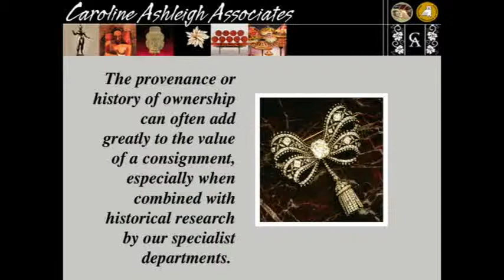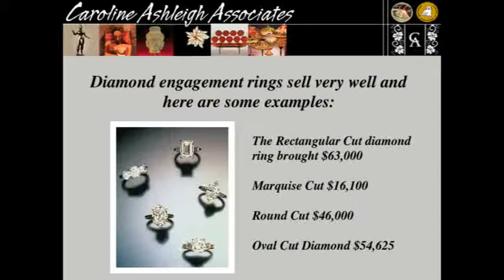Caroline Ashleigh Appraisers & Auctioneers Part 6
Caroline Ashleigh is a high profile appraiser who has appeared on Antiques Roadshow and HGTV. To learn more, visit:

Watch for Caroline Ashleigh on Antiques Roadshow & HGTV